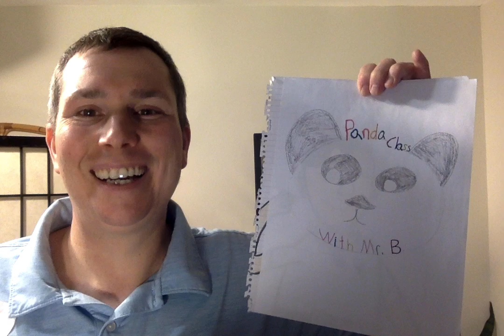Days of The Week & Then There is Saturday! Presented by: Panda Class With Mr. B.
Days of The Week & Then There is Saturday!

                            Presented by: Panda Class With Mr. B.

There is Sunday
Then There is Monday

There is Tuesday & then there is Wednesday

Thursday & then there's Friday

& Then there is SATURDAY!

We use our hands and bodies to move to the flow of the song to create a mental picture. This song and rhythm helps us to learn and remember.

Movement move us to learn.

Keep learning everyday with Panda Class With Mr. B.